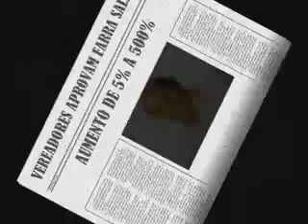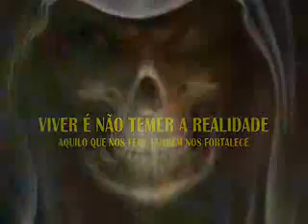VPR MP 20 09090854 54º FELIPE BERNARDINO MARQUES PEREIRA Matricula 231493